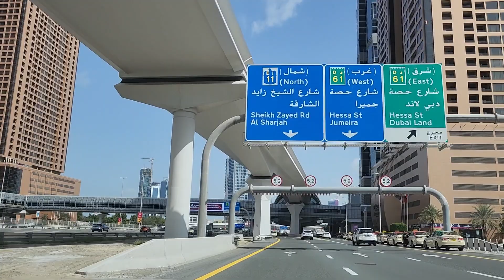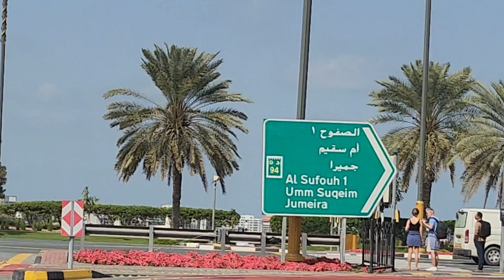Dubai Sheikh Zayed Road, E11to Umm Suqeim Road Trip